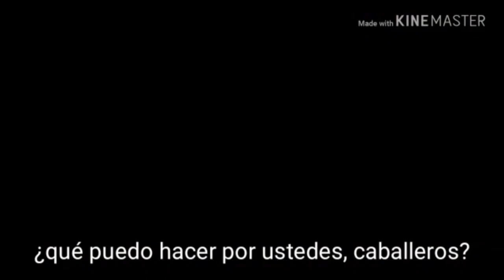Elenco de 'Better Call Saul' habla sobre la llegada de Tony Dalton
Elenco de BetterCallSaul habla sobre la llegada de Tony Dalton en la serie como LaloSalamanca, personaje al que se hacía referencia en el segundo capítulo de “Breaking Bad”.

FOLLOW US 👍🏻

El debut de Tony será ese Lunes, 24 de septiembre por la cadena de televisión AMC y Martes, 25 de septiembre al nivel mundial por Netflix 😉